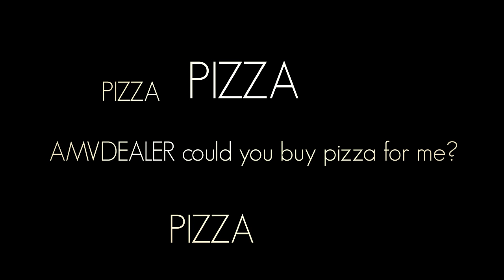PIZZA ft me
call me master of hardcuts